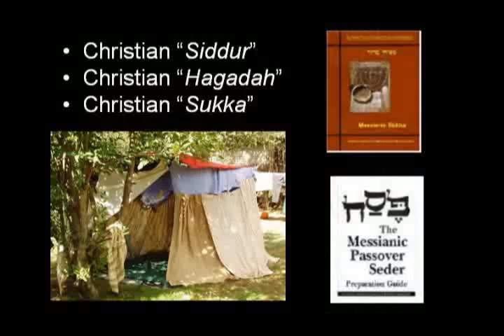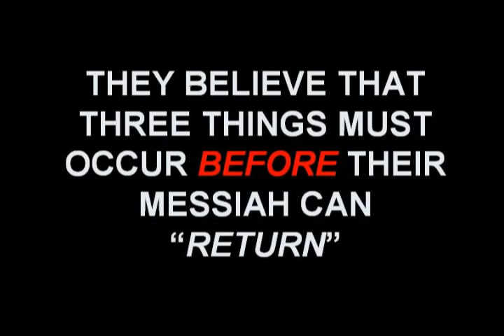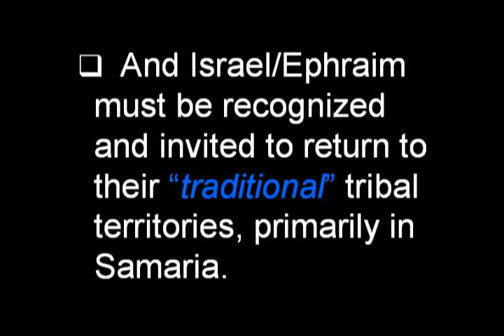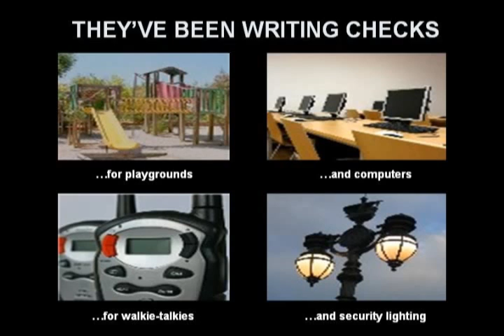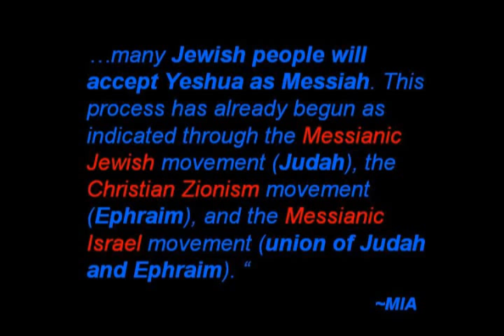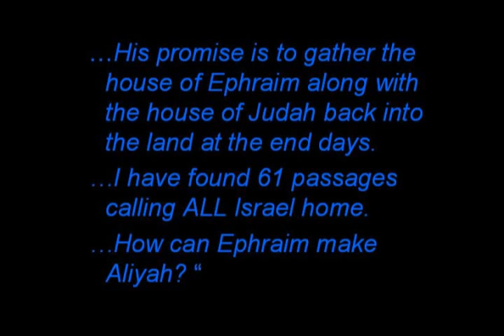The New Christians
They've created a hybrid-religion called Judeo-Christianity and now they want to make aliyah. They'll 'love' you to (spiritual) death.  Understand the threat.  They're not your friends.  Be advised that any comment which disparages Jews of any persuasion in any way will be deleted.  This video is NOT about J4J or missionizing of Jews.  This video is an expose of the Christians who believe they are "Israelites" and who have plans to retake the Holy Land by lobbying for Christian "aliyah" and by setting up support bases around the country so that they can infiltrate on tourist visas.  A lot of information could not be included in the video. for more.